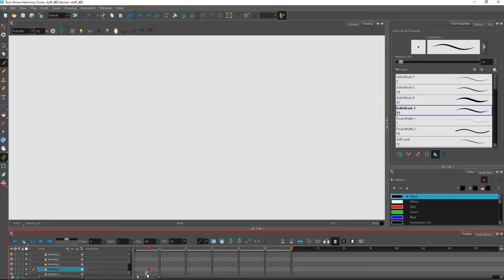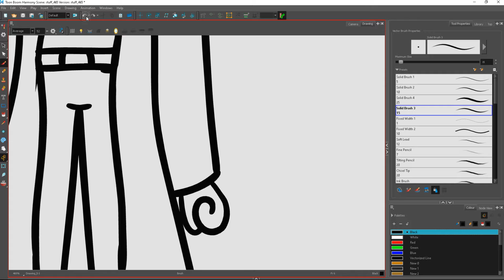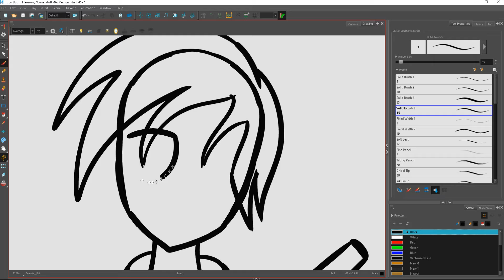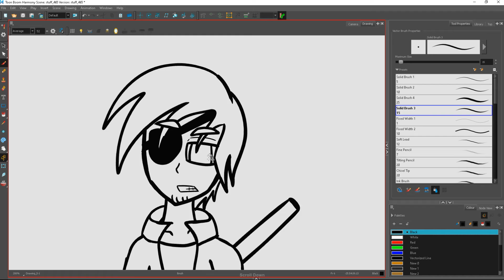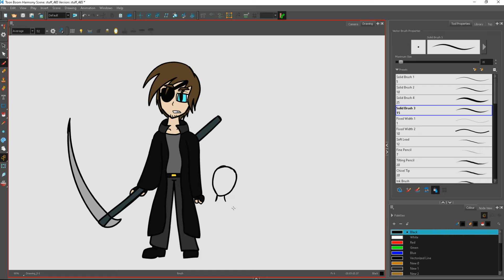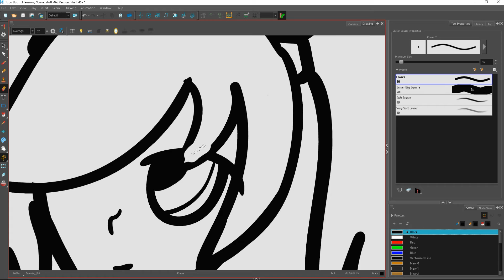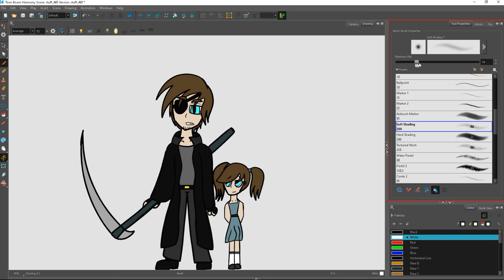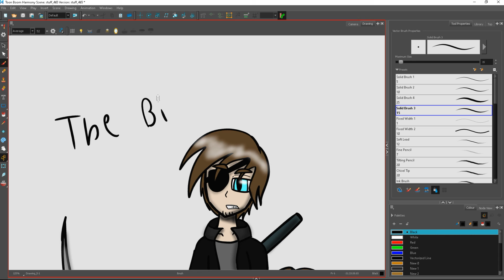Toonboom watch me draw series (part 1 big bro and lil sis)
hey guys i haven't posted in awhile I've been focused on learning harmony 17,  so i'm gonna do a drawing series so you can see my progress and follow along. if you have any ideas of things you would like me to draw leave a comment. Don't forget to like and subscribe to see more of my content.. animations, cartoons, sketches and toon boom harmony. this is what you will find here on my channel hope you like my content if you do, don't forget to like and subscribe and share it